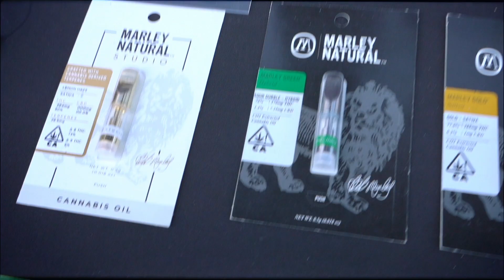Cozy Sesh 4: Dirty Heads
People loved our Sublime w Rome event so much we thought we'd do a more public reggae show. A quick applause break for the almighty DIRTY HEADS! Jared and Duddy B came through to give us a solid acoustic performance before taking off on their tour with 311.

We kept it mighty intimate still. What a trip considering we were just front and center for a headlining performance of theirs to a crowd of 50,000.

Thank you to all that came and all of our beloved brands that helped make this event possible.

Tyson Ranch & Trees by The Game.

Special mention to:
Select CBD
Caliva
Canndescent
Marley Natural
Rove
KushyPunch
C2O Pure Coconut Water
Analog Record Shop.

Love you all. Team ShowGrow forever!